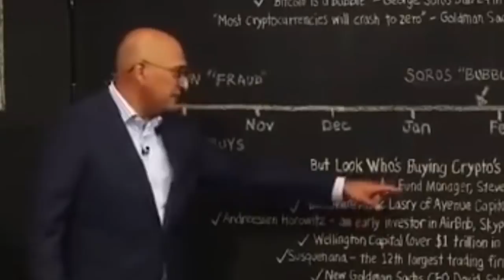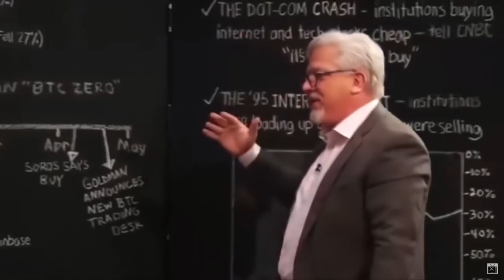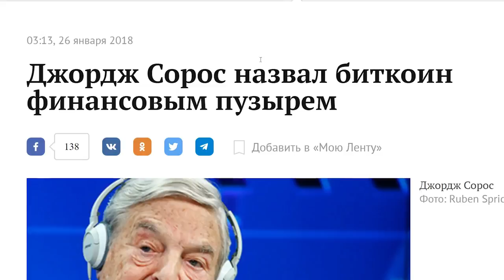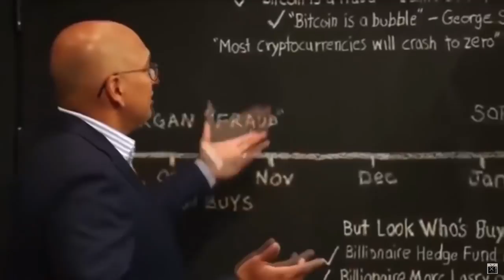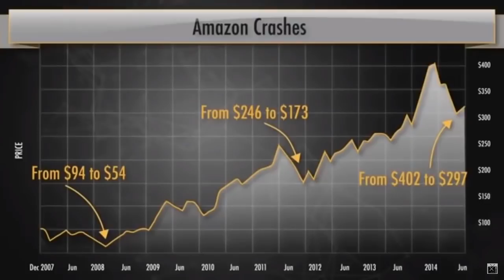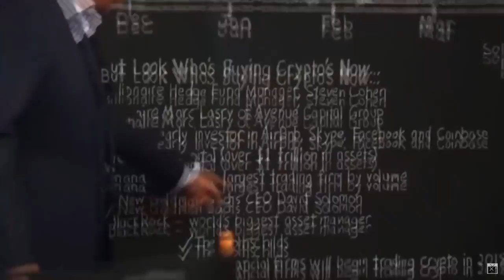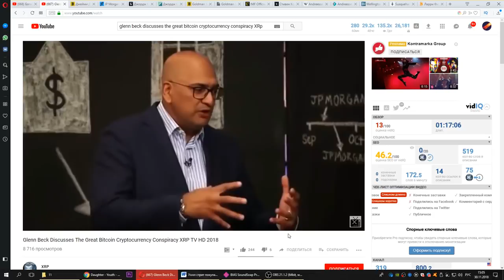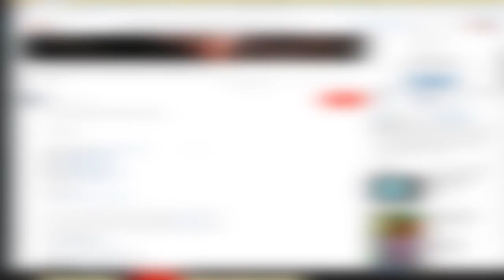Уолл-стрит покупает Биткоин за кулисами... Крутое Разоблачение или Очередная Манипуляция?